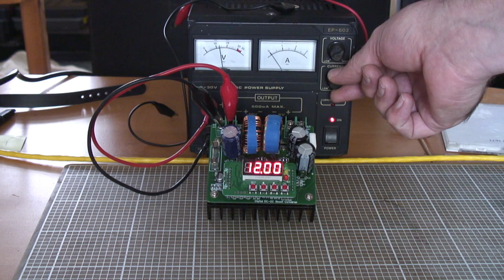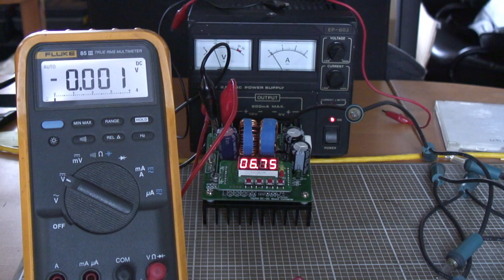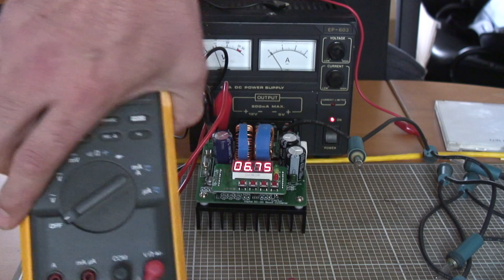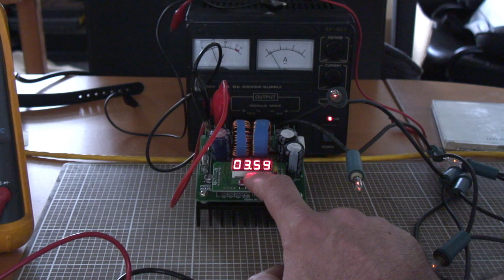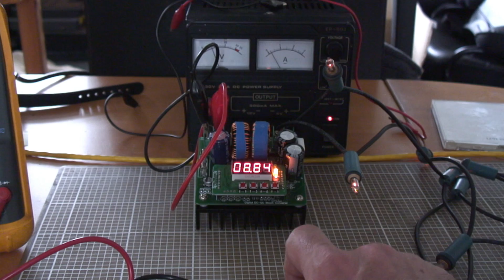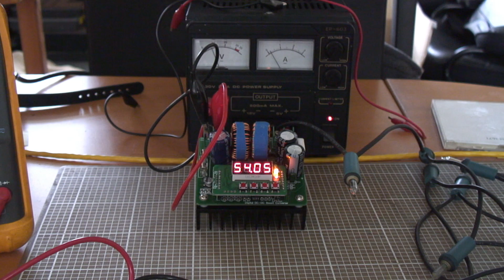Review: 400W Digitally Controlled DC/DC Step-Up Boost Converter - Far from Perfect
On the strength of a review on youtube ) , I recently bought myself a MingHe BST400 DC-DC Boost converter to have a play around with. I discovered a number of flaws/issues with this converter, so I thought it worth making a quick video to explain the issues I found with the unit. I am not too bothered about any of these issues as my use-case is just for playing around, but I thought it worth highlighting exactly what I found as it could be a problem for many use cases.

Update: 10th October 2014: So I hooked up the serial port just now (via MAX232 level shifter) to see if I could find a firmware version, and although the unit seems to echo every character I'm sending to it, it doesn't seem to respond to any of them or send any output at startup etc. I tried every baud rate from 2400 to 115200 and got nothing on any of them.

By playing around a little more though, I think I've worked out what at least some of the F1 - F6 menus (accessed by holding down SET for a while) are used for.

F1: Calibrate voltate output at 10V and 40V levels (press OK to switch between them - display will stay fixed at 10V or 40V but the output level from the converter changes up/down when you press the buttons).

F2: Calibrate input voltage display: Output remains same as input - up/down buttons will change the reading on the display to match - you can vary the input voltage to calibrate at the top and bottom of range.

F3: Calibrate output voltage display: Up/Down buttons will change the display reading of the voltage measured on the output of the unit.

F4: Calibrate the ammeter display on the unit (to three decimal places) - you will need a load attached for this - (variable from 0-9A ideally to get the full range).

F5: SA Y/N question - Possibly 'Save' to save the calibration settings - The 'A' character glows bright briefly if you select Y (& press OK) but not if you choose N (& press OK)

F6: R Y/N question - Possibly 'Reset' to reset to the factory calibration defaults.

Also, whilst not in the SET menus - Press and hold OK - display will alternatve between V and A rather than just showing one value all the time.

Holding down the OK button when powering-up the unit will display '--O-' on the screen which is for setting the automatic output enable feature. When you release the OK button will then display either '--Y-'  or '--N-' to say if it's enabled or not. (It toggles each time you do it), # Thanks to OneHalf for providing that info.